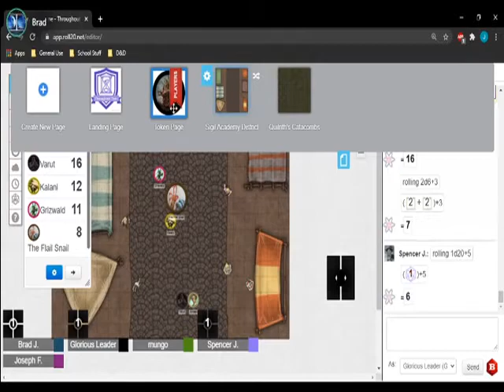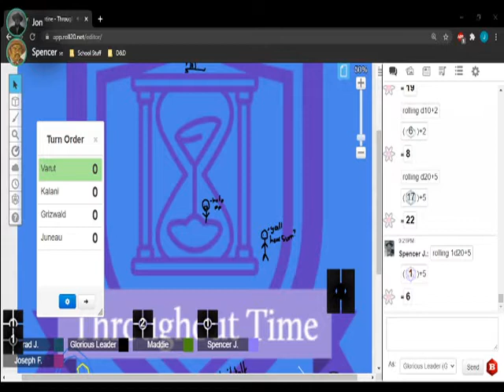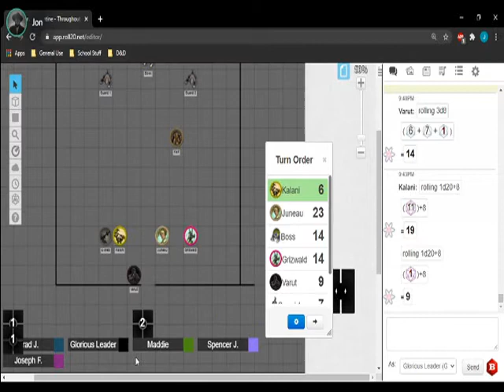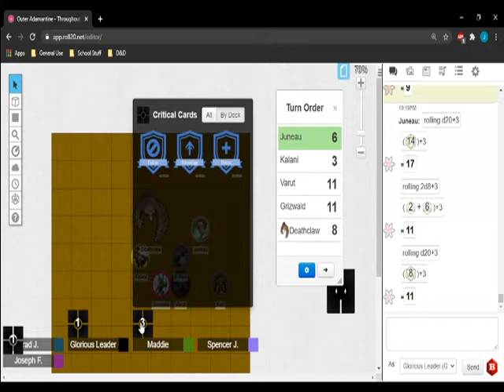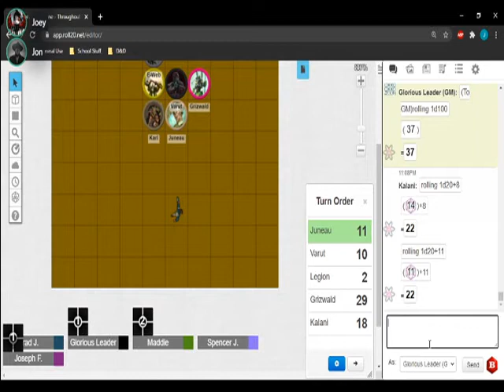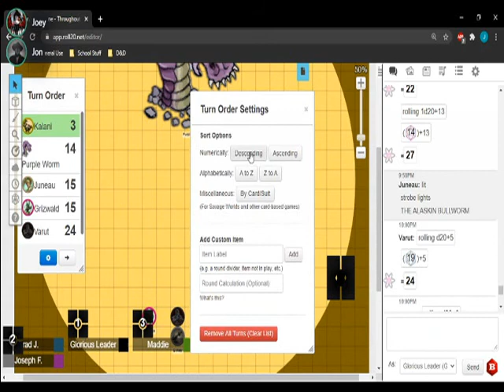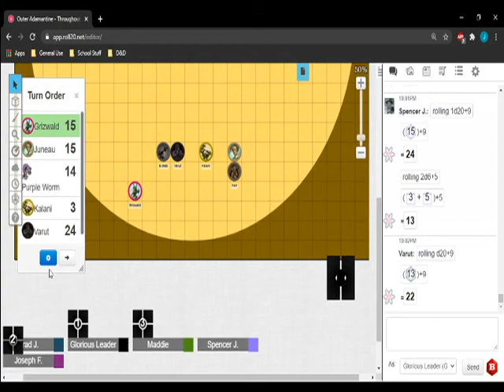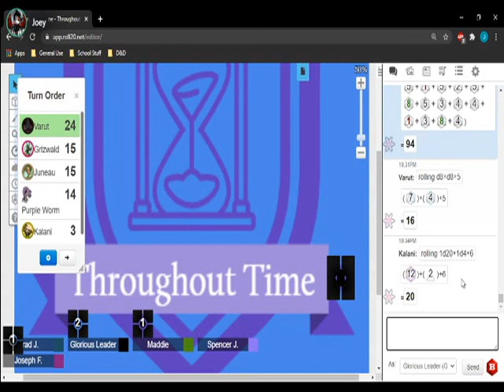Throughout Time Highlight Reel: Sessions 1-10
A compilation of the best moments in the first ten sessions of Throughout Time.

Outer Adamantine is unofficial Fan Content permitted under the Fan Content Policy. Not approved/endorsed by Wizards. Portions of the materials used are property of Wizards of the Coast. ©Wizards of the Coast LLC.